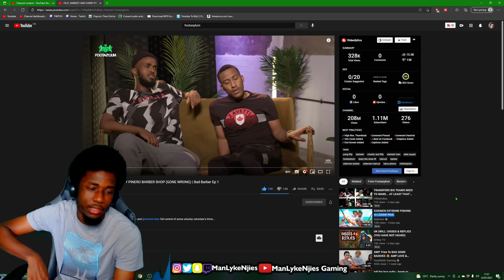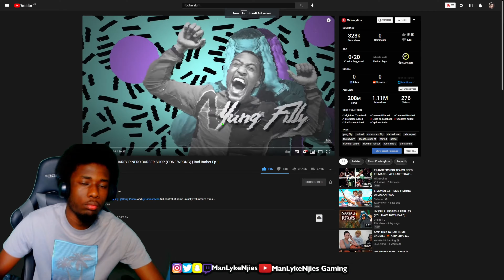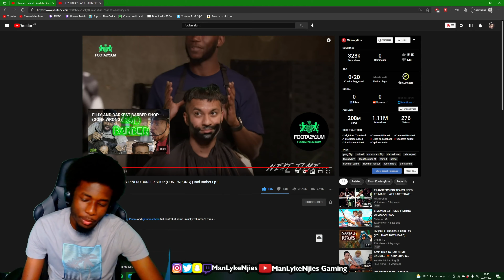VIOLATION😱 | FILLY, DARKEST AND HARRY PINERO BARBER SHOP (GONE WRONG) | Bad Barber Ep 1 - REACTION